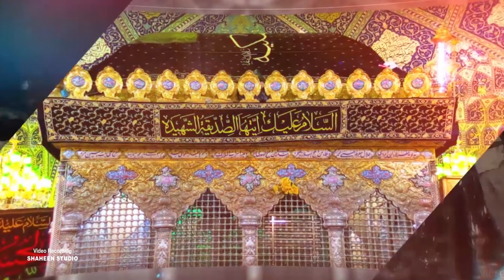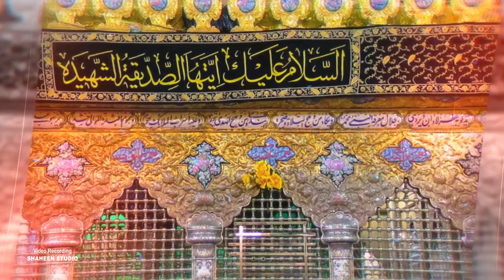Pashto Noha 2020 /Da Mazdigar Marghan! /By Zakir Zain Muhammadi And Zakir Ainaz Ali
ذاکر زین محمدی آفیشل یو ٹیوب ذاکر زین محمدی آفیشل فیسبک پیج۔ ذاکر زین محمدی آفیشل ٹویٹر اکاونٹ؛